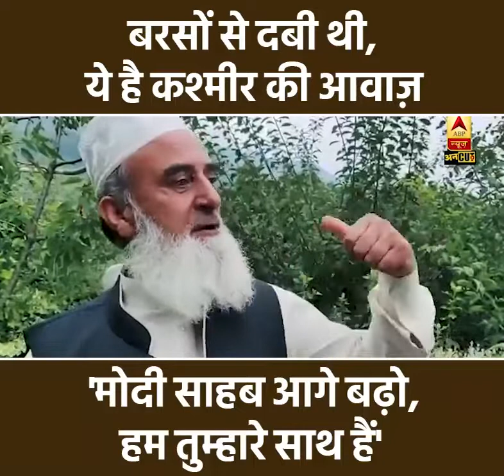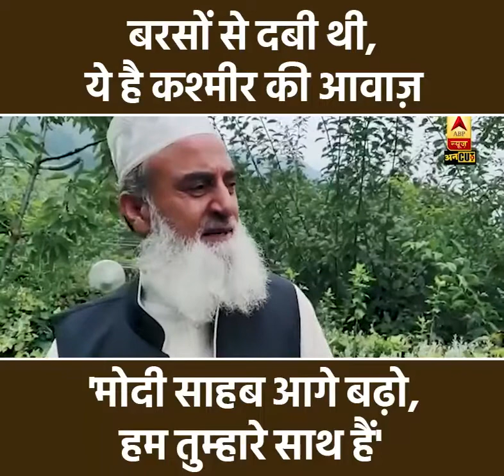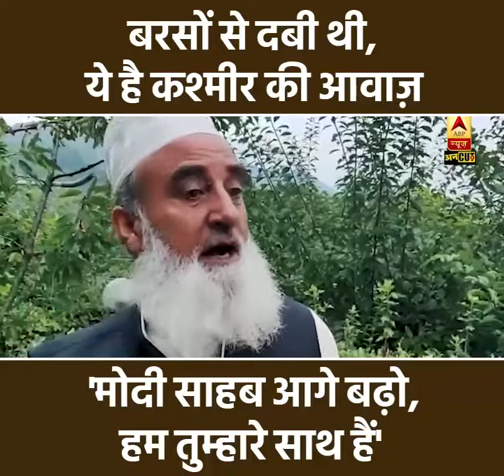ये है कश्मीर की आवाज, मोदी साहब आगे बढ़ो | I Support INDIA